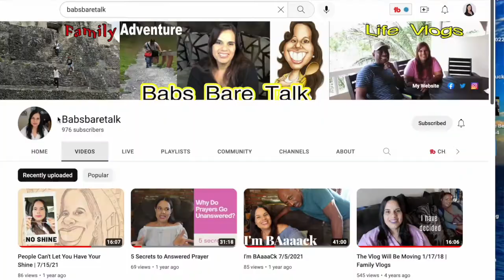Remembering the Good Times With My Mother-in-Law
My husband lost his mom a few days ago. Although I have a week's worth of videos already recorded and edited, I wanted to share pieces of 3 vlogs from 5 years ago. This was  some of the last time we saw her in person. She moved to Oklahoma City, Oklahoma which is where she lived at the time of her passing. Joe and I tried to visit her as often as we could when she lived here in California.

Hi, My name is Barbara and I'm originally from Belize located in Central America. I now reside in Southern California with my husband of almost 36 years and 3 young adult children Josh, Jory and Jada. Although I'm the host of the show, Joe and the children play a major part in front of and behind the camera.